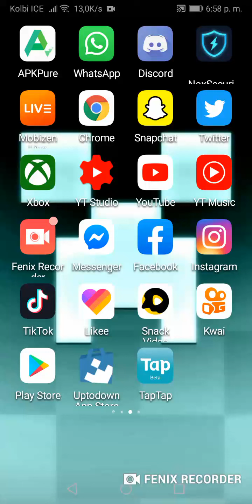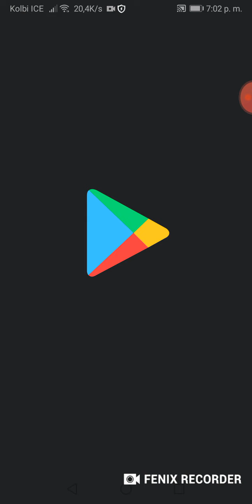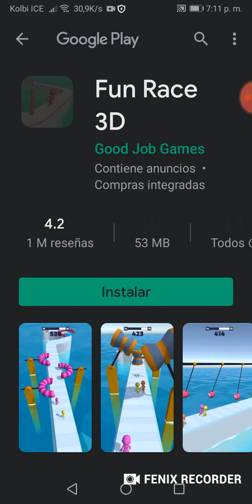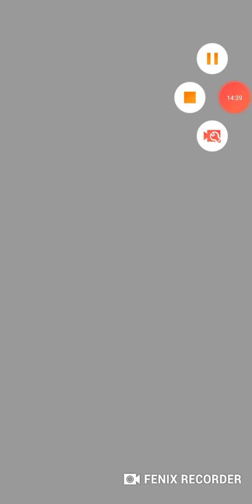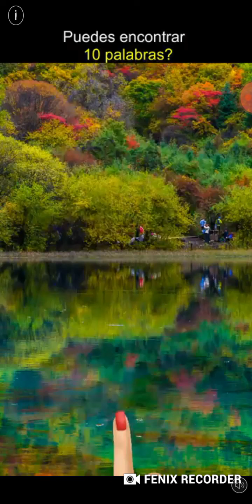COMPLETANDO MISIONES EN Tom Sky Run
Mañana chicos jugaré otra Copia de Fall guys